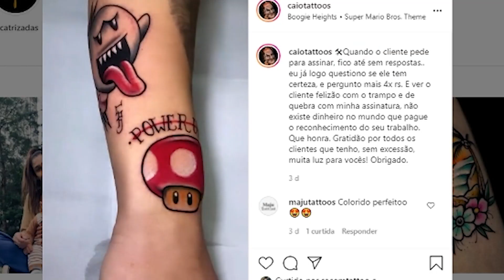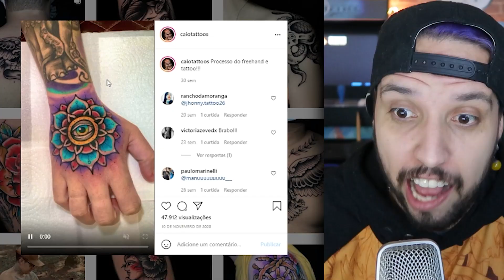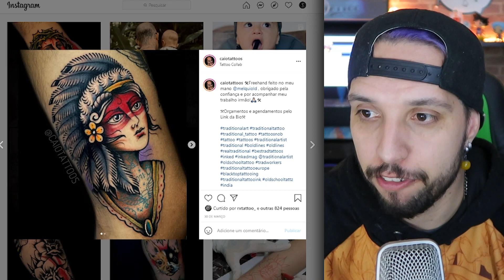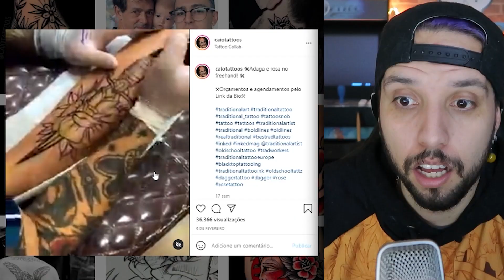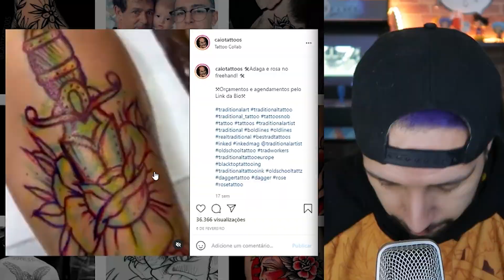TATUAGEM OLD SCHOOL ABSURDAS POR CAIO RODRIGUES!!! - #10 Tatuador Nacional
Apoie um criador [FORTNITE] code: Twister

➤ Eae meu anjo, como cê tá?
Seja bem vindo a mais um vídeo e hoje você que é amante de tatuagem old school eu te apresento um dos MELHORES (na minha humilde opinião) tatuador de old school de São Paulo quiçá do Brasil sil sil!! Caio Rodrigues!